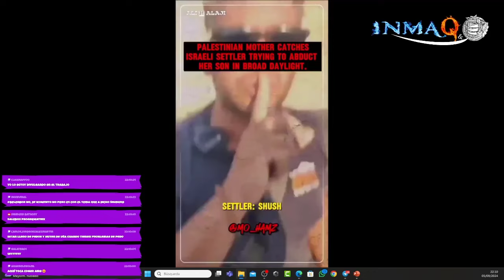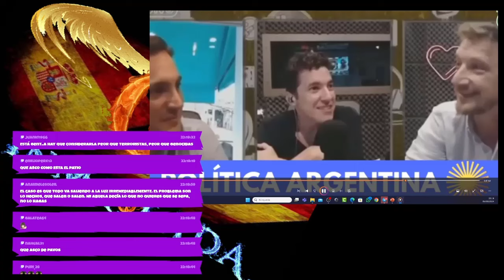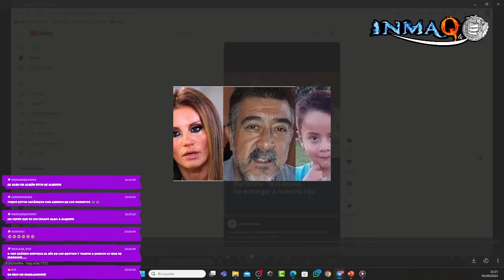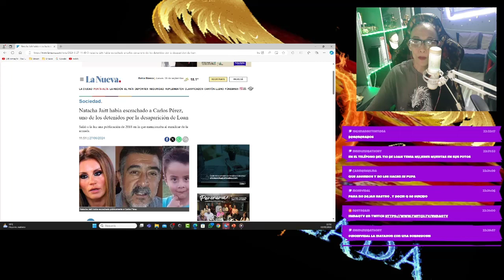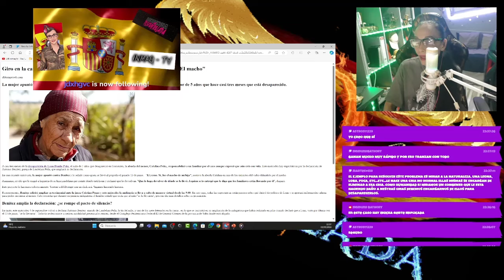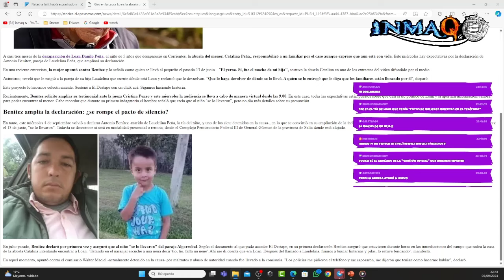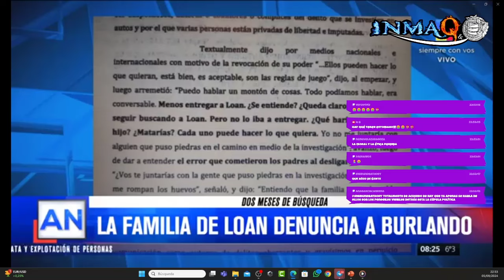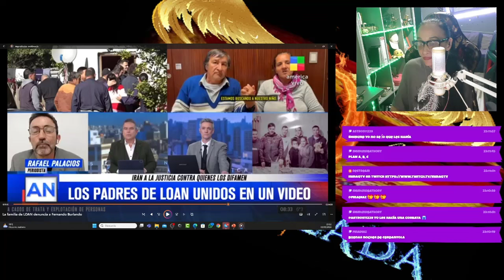LOAN Y NATACHA HUNDEN AL PODER POLITICO EN ARGRNTINAPEDOF3L3A Y TRATA